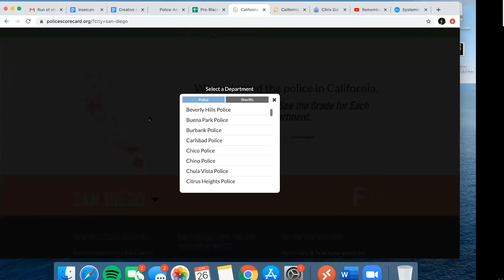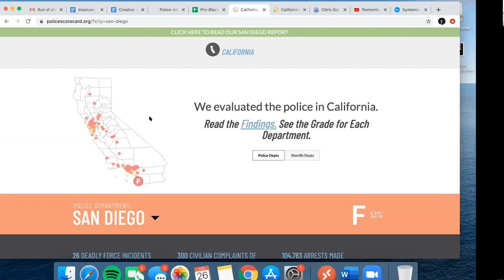Ariel Gibbs and Joshua Williams : Creativity As a Movement for Change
Ariel &amp; Joshua speak to a very timely matter for our nation and humanity as a whole. Calling us to use our creativity as a vessel for creating systemic change in our society, they talk us through what we can do in our communities.

Ariel Gibbs and Joshua Williams at CreativeMornings San Diego, Jun 26, 2020. Free events like this one are hosted every month in dozens of cities. Discover hundreds of talks from the world's creative community